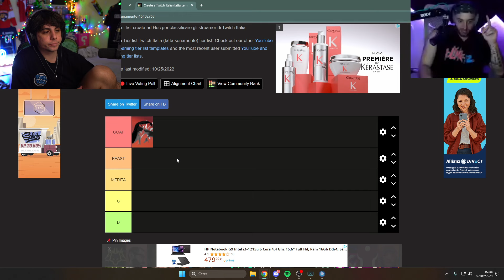Manuuxo fa una veloce tierlist di twitch italia